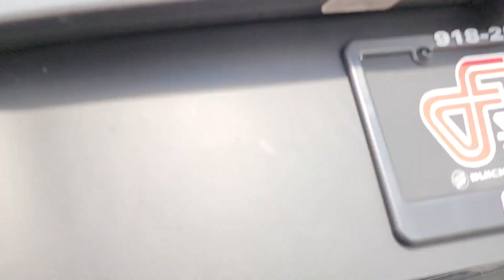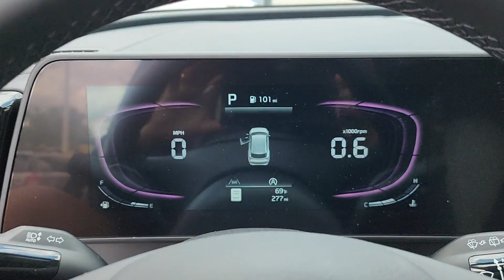2024 Kia Sportage EX OK Tulsa, Broken Arrow, Owasso, Bixby, Green Country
New 2024 Kia Sportage EX available at Ferguson Superstore located in 1601 N Elm Pl, Broken Arrow, OK, 74012. Servicing the Tulsa, Broken Arrow, Owasso, Bixby, Green Country area.

Here is a wonderful   2024  Kia Sportage. Whether you're running errands or embarking on a family road trip, this sleek, can-do Sportage brings convenience, comfort, and confidence along for the ride. Available in front-wheel-drive or all-wheel-drive, this sophisticated compact crossover prioritizes safety while delivering a sense of fun and adventure. These are just some of the great options this vehicle comes with: Intelligent Auto on/off High Beams, Pre-Collision System, Lane Departure Warning, Navigation System, Keyless Entry, Satellite Radio, Premium Sound System, Heated Mirrors, Back-Up Camera, Remote Engine Start. Upscale comfort blends beautifully with crossover capability in this refined Sportage. See for yourself when you take it out for a test drive. Our professional staff looks forward to giving you excellent service!